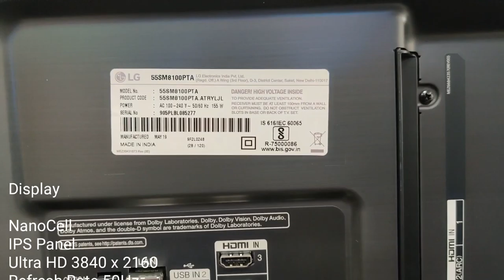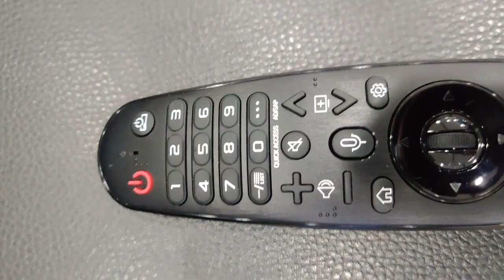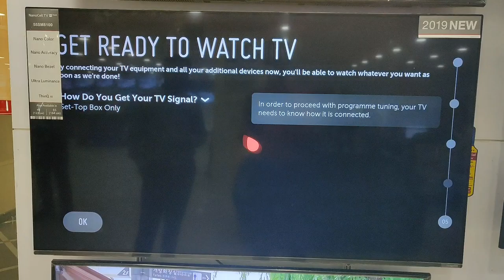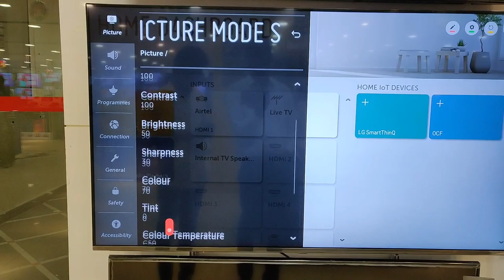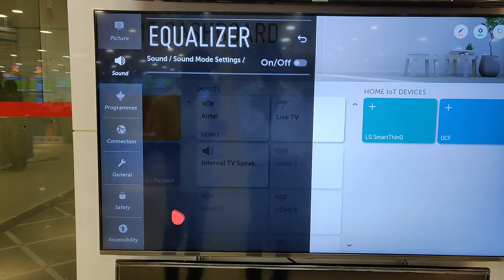LG Smart TV 55SM8100PTA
Price :80,990/-

 Watch your favourite content come to life with this LG TV. It is equipped with the ThinQ AI technology that employs Natural Language Processing to enable Intelligent Voice-activated Control to deliver a mind-blowing interactive experience. The latest audio post processing solution in this LG TV.

Display

NanoCell
IPS Panel
Ultra HD 3840 x 2160
Refresh Rate 50Hz
4K@60P, 10bit

AUDIO

2.0Ch Speaker
20W
Sound Mode
Standard, Cinema, Clear Vioce III, Cricket, Music, Game
Bluetooth Audio Playback

Operating System webOS
ThinQ AI
Voice Command & Voice Search
Google Assistant
Amazon Alexa
Full Web Browser
App Store
Apple Air Play Coming Soon
Miracast (Screen Mirror)

INPUTS

Component
Digital Audio Out (Optical)
LAN ×01
HDMI ×04
USB ×02
Bluetooth (V 5.0)
HDMI Version HDMI 2.0

Power Supply (Voltage, Hz) AC 100~240V 50-60Hz

Available Sizes
49" 55" 65"

Prices
49SM8100PTA : 82,990₹
55SM8100PTA : 99,990₹
65SM8100PTA : 1,58,990₹